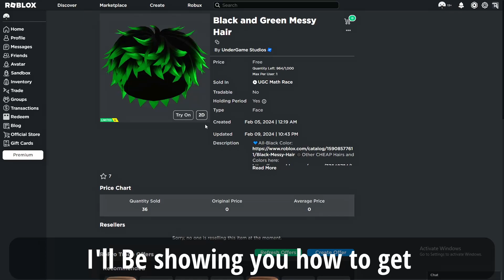[LIMITED UGC] How to get BLACK AND GREEN MESSY HAIR & GREEN PIGTAIL in UGC MATH RACE | Roblox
I'll be showing you How to get Black and Green Messy Hair & Black and Green Pigtails in roblox

► Experience links -

► Item link -

► Music link -

I mostly make Roblox videos on my channel. What is Roblox? Roblox is an online virtual playground and workshop, where kids of all ages can safely interact, create, have fun, and learn. It’s unique in that practically everything on Roblox is designed and constructed by members of the community. Roblox is designed for 8 to 18-year-olds, but it is open to people of all ages. By participating and by building cool stuff, Roblox members can earn specialty badges as well as Roblox currency called robux. They can use robux to shop at the online catalog to purchase avatar clothing and accessories